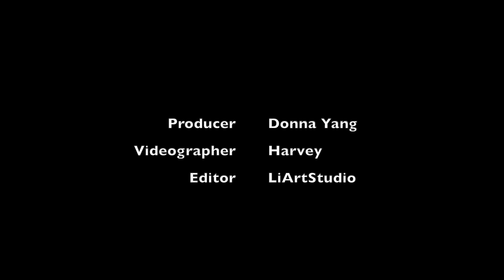【GCTV华视国际传媒三人行】冬红对话金融首席经济学家Mr.Chen, 成功医药企业家郭大海：全球金融经济形式预测 AI&新能源 最佳行业？ 中美经贸新趋势 机遇或坑？